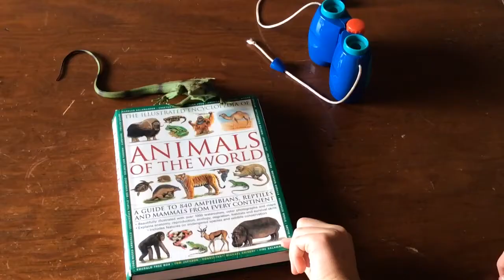Green Basilisk Lizard